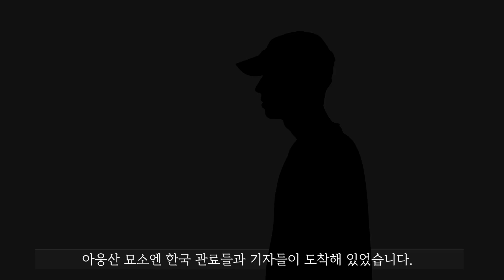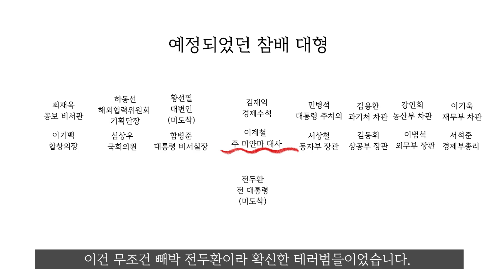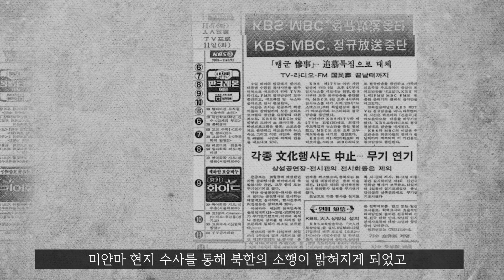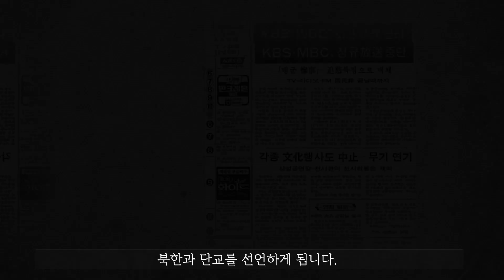전두환을 죽이려 했던 무식한 북한!? '아웅산 묘소 폭파사건'